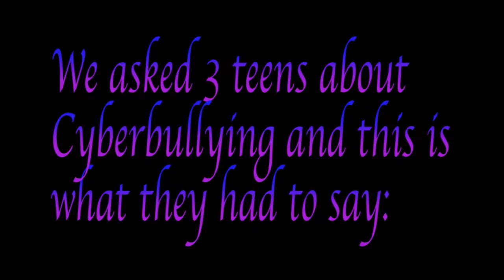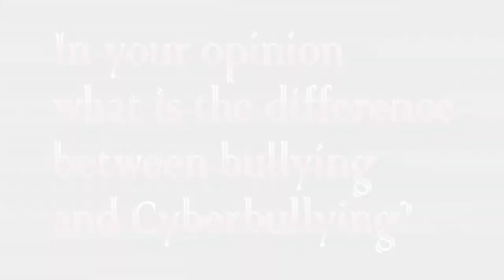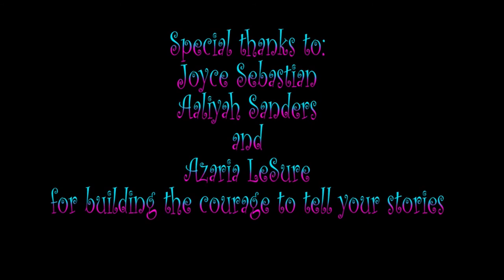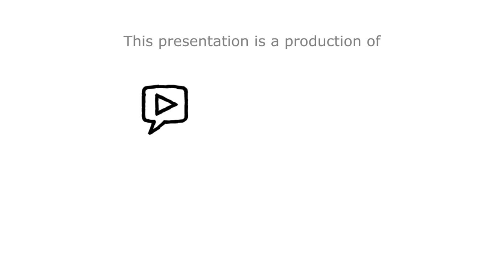Cyberbullying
In this segment, Kylee and Chrissy discuss the trend of cyberbullying amongst teenagers. The video consists of interviews with three teenagers who have experienced this issue firsthand. This piece paints a picture of cyberbullying, its effects, and what needs to be done in the future. Produced for episode 3 of the 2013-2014 season of Set It Up.